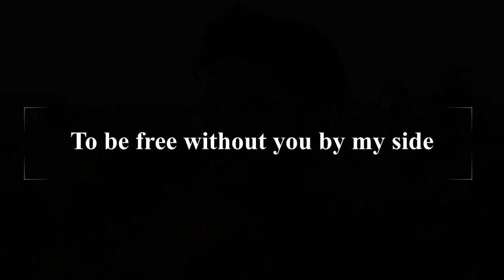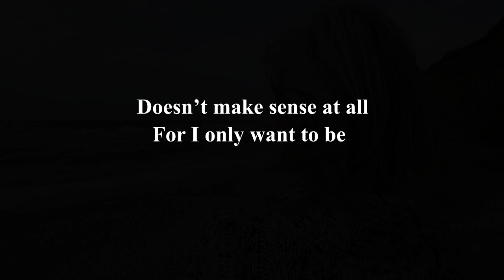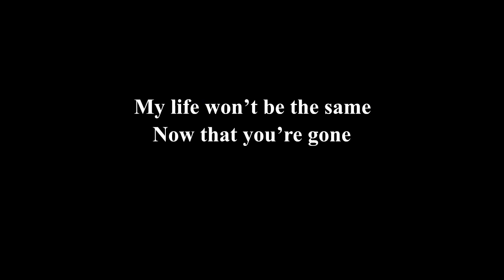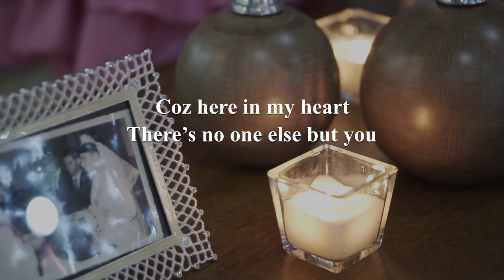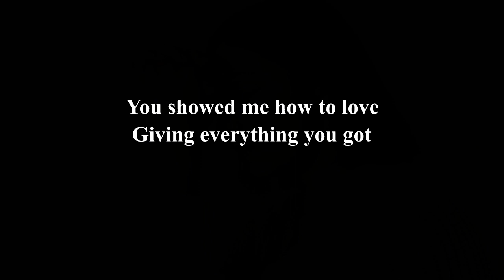"Here in my Heart" - Music Video with lyrics.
This is another one of my original compositions and it is about the timeless and universal nature of love, grief, and remembrance, offering a poignant reflection on the enduring bonds that connect us to those we cherish, even after they have passed away.

While the song may touch upon themes of grief and loss, the title also carries a sense of hope and solace. It suggests that even in the face of profound sadness, the enduring love for the departed individual provides comfort and sustenance to the bereaved.

Please also check all my original songs at Soundcloud
Hope you enjoyed it too!